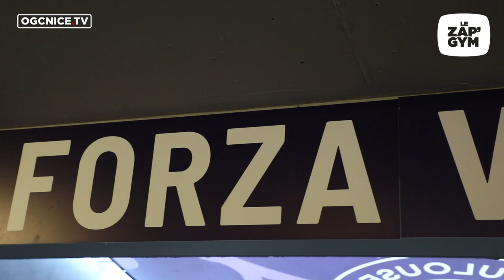Le Zap'Gym n°233 : Ramsey, Schmeichel, Toulouse... Des recrues et des débuts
Les coulisses des arrivées de Kasper Schmeichel, Aaron Ramsey, Alexis Beka Beka et Mattia Viti, l'inside du 1er match de la saison à Toulouse et que toutes les autres images des dernières semaines des Aiglons sont dans votre 233ème Zap'Gym.